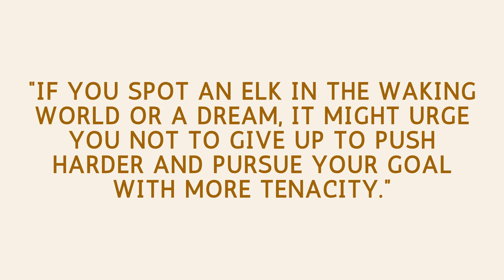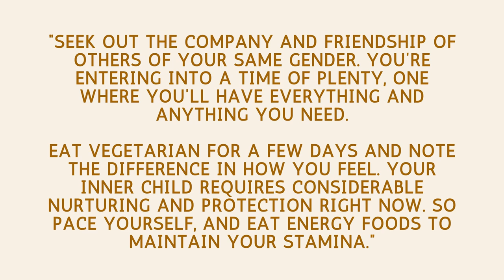What Does An Elk Spirit Animal Mean and Symbolize?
Elk spirit animals symbolize physical strength, stamina, endurance, awkwardness around the opposite sex, and narrowness. However, the real question is, what does an Elk spirit animal mean and symbolize for you?

Knowing your spirit animal Elk can give you an immense power to call them for guidance in specific situations of need in your life.

That is why I have prepared this ultimate guideline with different symbolic and spiritual meanings of Elk spirit animals worldwide.